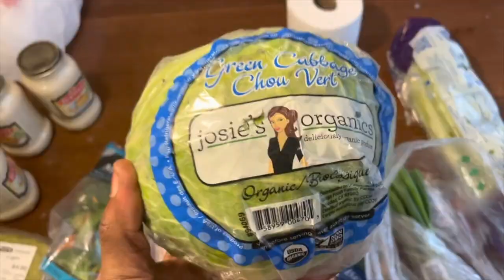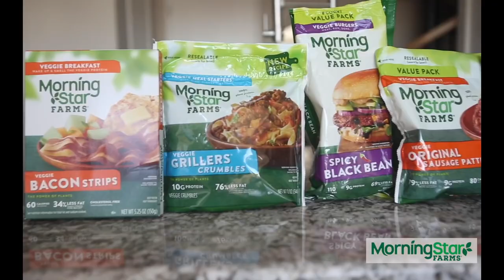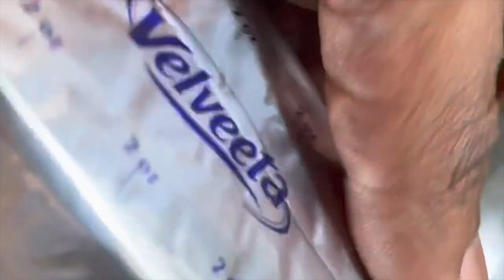Chicken Afredo and Cheesy Chicken Potatoes and Broccoli Soup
INGREDIENTS
1 lb. boneless skinless chicken breasts
5 c. chicken broth
3/4 lb. peeled baby potatoes, cut into1/4" cubes
1 large head of broccoli, cut into small florets
1 onion, chopped
kosher salt
Freshly ground black pepper
1/4 c. Corn starch
1 c. heavy cream
1 1/2 c. shredded Cheddar, plus more for garnish
1/2 c. grated Parmesan